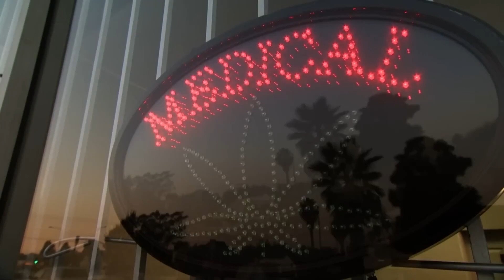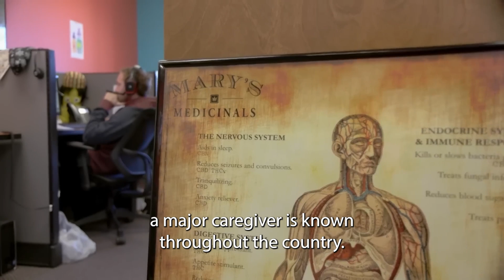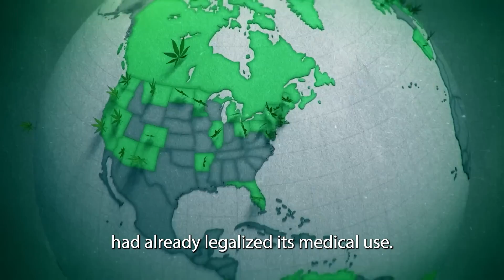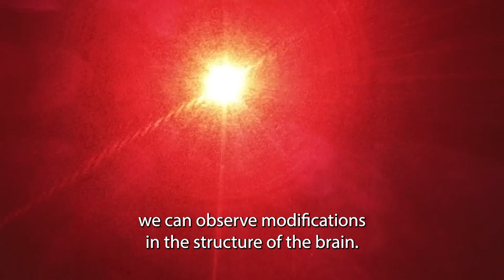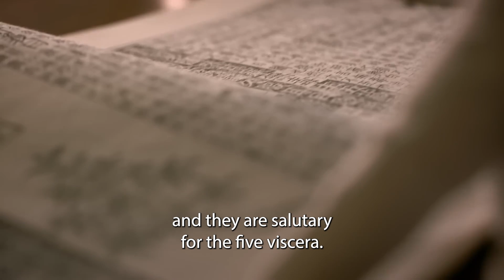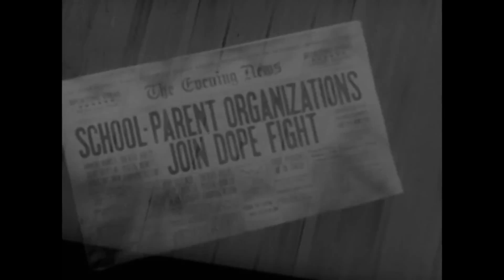Stigmatized Wonder Plant | Free Doc Bites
Stigmatized Wonder Plant Story | Short Documentary

What if medical cannabis could be a cure to most severe diseases, such as cancer or AIDS?

As a matter of fact, molecules inside marijuana are now at the center of medical research around the world. There are more and more scientists, doctors, and psychologists encouraging the therapeutic and controlled use of cannabinoids for specific treatments. While in France the use of this plant remains strictly illegal, the Israeli government authorize the production, sales and utilization of medicinal cannabis – in order to cure serious illness.

Several federal states of America have been legalizing it. In some states like Colorado, children and adults suffering from epilepsy crises or multiple sclerosis can find some relief thanks to this special drug. This has created a new form of internal migration – “the medical displaced”. Even more promising, Spanish researchers have just discovered and tested how cannabinoids can kill cancer cells on laboratory mice…